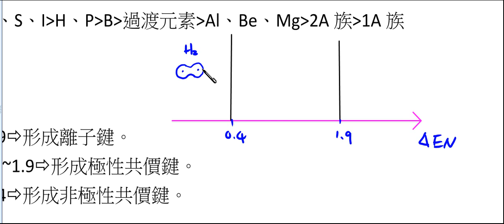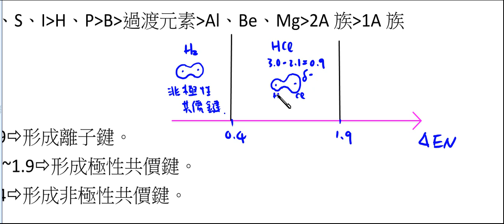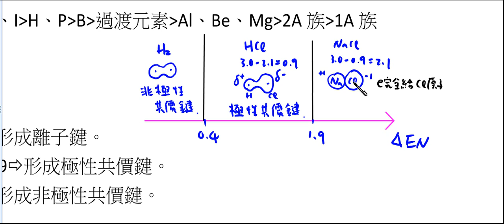高中化學_選修化學(上)_電負度的應用【莫斯利高中自然科教學網】